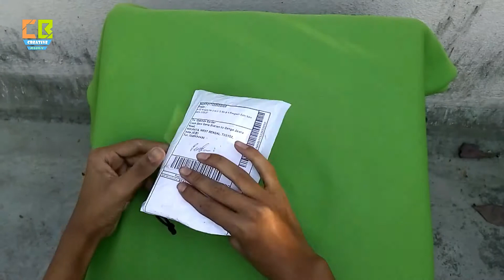Best Budget Lapel Mic For YouTube Videos (Unboxing & Review) - Creative Bijoy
Hello Guys welcome back to Creative Bijoy. today I gonna Unbox a cheap Lavalier Microphones for your camera and smartphone. Its very cute and metal designed. also it have 2 meters of wire and connectable to all devices. Lets Review.

CREATIVE BIJOY IS A CREATIVE YOUTUBE CHANNEL THAT PRESENT ALWAYS
AMEZING VIDEOS.
IN ALL LANGUAGES LIKE BENGALI, ENGLISH, HINDI, URDU ETC.

YOU CAN ALSO SEE MY VIDEOS BY CLICKING BELOW.

OTHER ACCOUNTS.